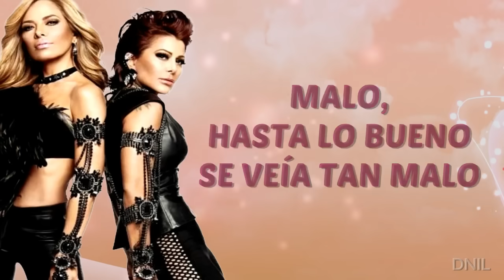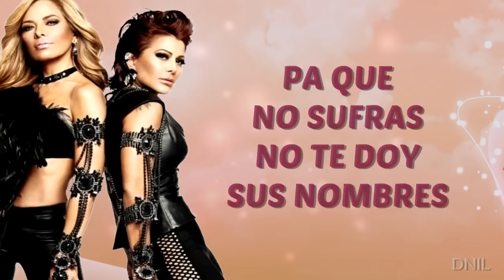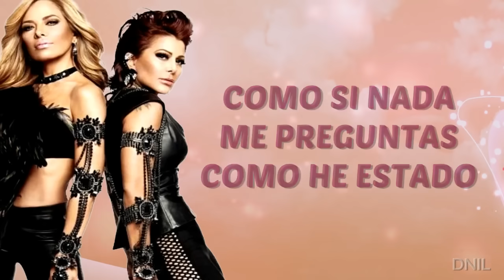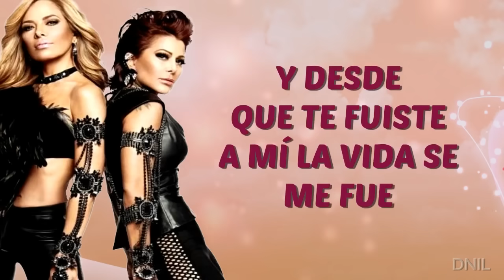Mas Buena Alejandra Guzman Ft Gloria Trevi Letra YouTube